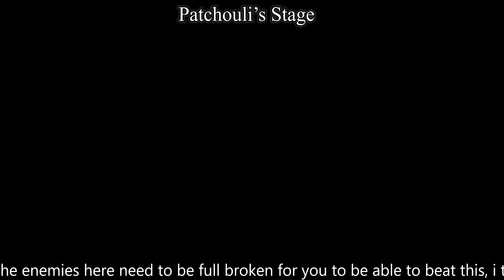(Touhou Lost Word) Mirror of Rebirth Stages - Patchouli & Alice [LUNATIC]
so now i will put everything on the video, maybe

I will see if i can find a way to full auto this, but i can't guarantee it

Timestamps:

0:00 Patchouli Rebirth Stage
3:10 Alice Rebirth Stage